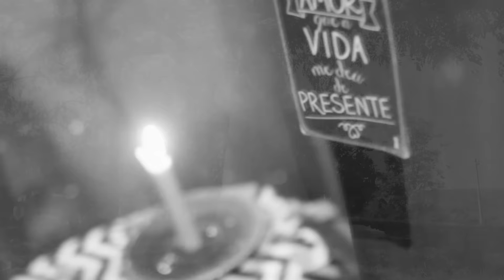Jardim de Liz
Ficha técnica clipe “Jardim de Liz”

Produção musical: Zeca Baleiro e Liah Soares

Violão e vocais: Liah Soares

Piano e cordas: Pedro Cunha

Mixagem: Shina

Direção e Edição clipe: Max Produções
Imagens: Marcus Vinicius, Giovanna Tavares e Mariana Tavares.

Algumas imagens pessoais gravadas por Karla Gonçalves

Direção de fotografia: Penélope Andeline

Assessoria Pessoal: Daiane Delatorih

Stylist: Lucília Ribeiro

Beleza: Gabriela Tardio
Local: Fazenda Charmosa

Carlo Porto veste: Lukafe Brasil

Eu te esperava mesmo antes de saber...

Eu te procurava na leveza de viver

Enquanto o mundo inteiro se ajustava

No ventre da esperança eu te levava...

Conversei com os anjos, revelaram seu olhar

Sussurrei ao vento melodias pra ninar

Enquanto 9 meses se passavam

Seu coração no meu se espalhava...

Ahh... Minha flor, meu ar...

Minha calmaria...
Amor de Maria...

No Jardim de Liz...

Desde a criação esse é o presente maior
Pelo dom da vida, nossos laços são um só
Eu nunca vou poder te explicar
A paz que eu senti sendo o seu lar...

A semente brota pra desabrochar em flor...

Na delicadeza pelos laços do amor...
Devagarinho como quem alcança...

A inocência de uma criança